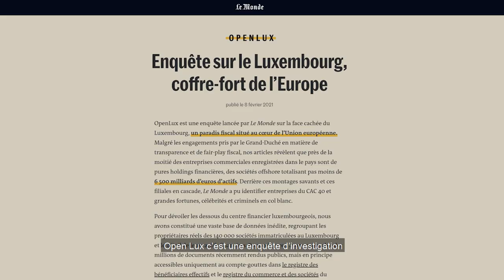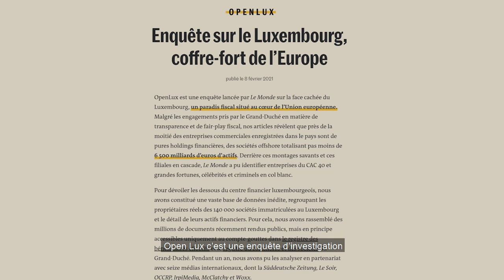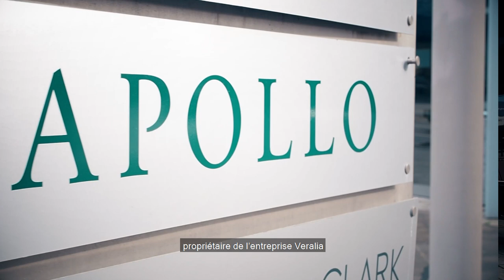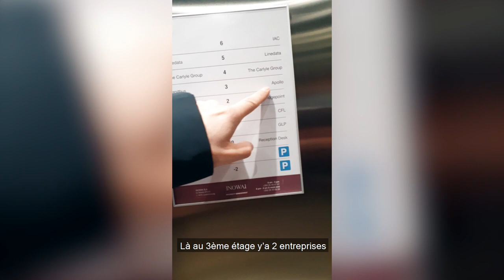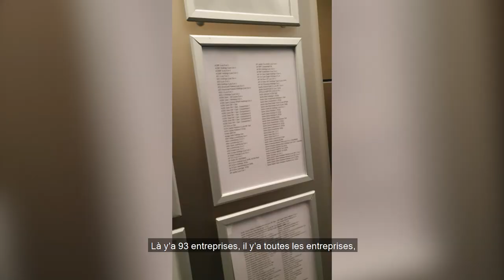VLOG EPISODE 3 : On traque l'évasion fiscale au Luxembourg.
🔺💸Aidé par des lanceurs d'alerte et des élus européens Fabien Roussel fait la lumière sur l'évasion fiscale et le scandale OPENLUX. 🔺💸⬇⬇